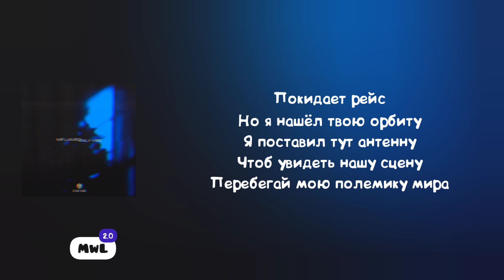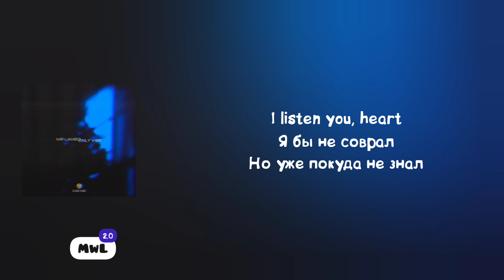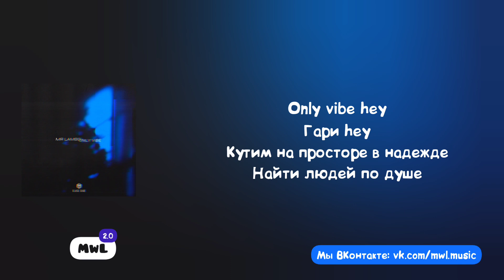Mr Lambo - Only Vibe (Текст песни)